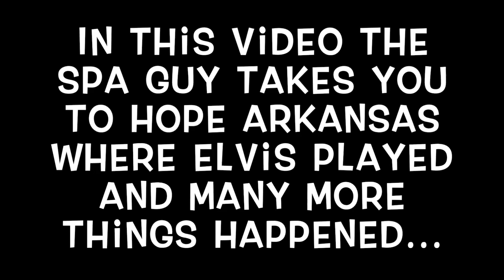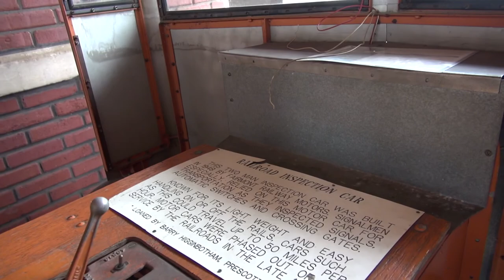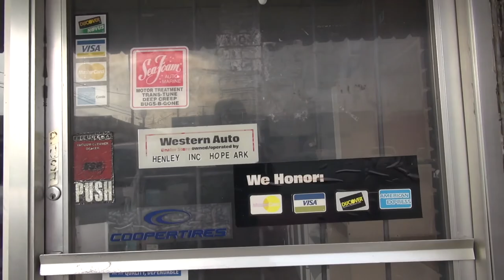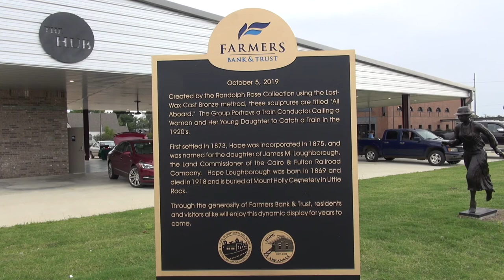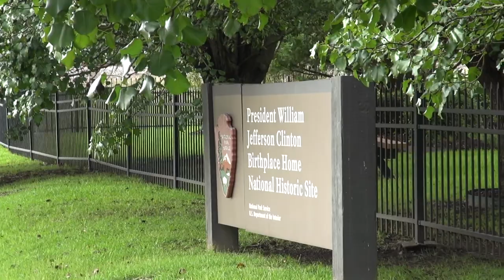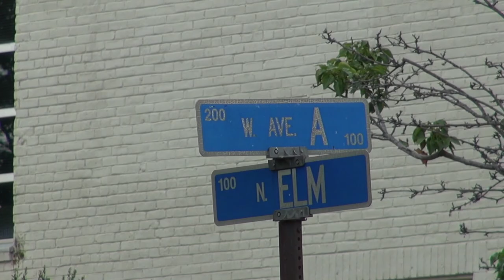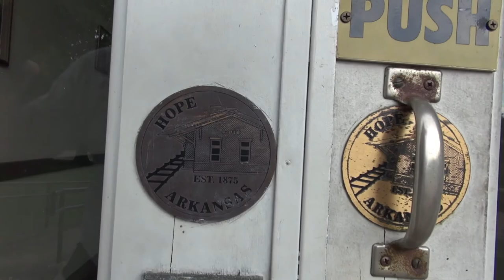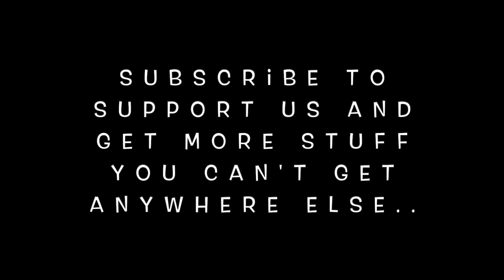Hope Arkansas What is There Bill Clinton Home Amtrack Original City Hall Episode # 1 of 3 Spa Guy